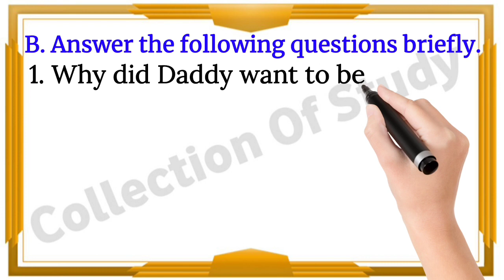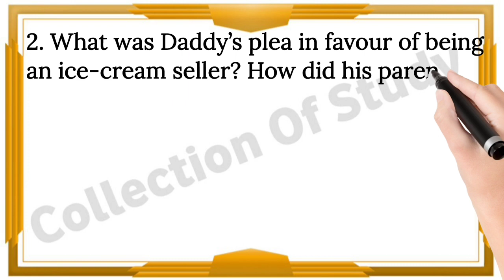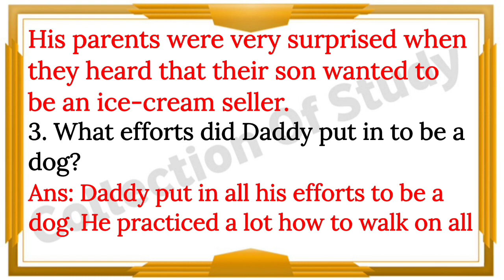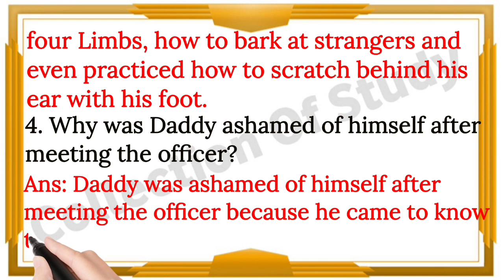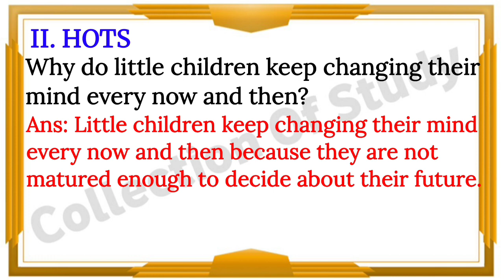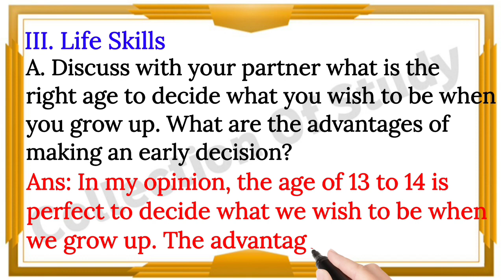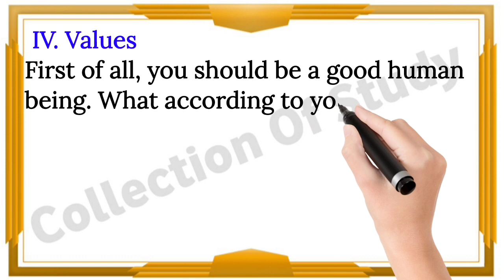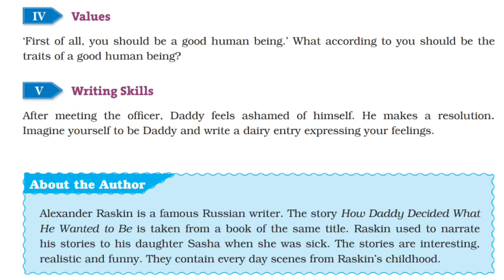|DAV Class 6 English Chapter 1 Question Answer|How Daddy Decided What He Wanted To Be Solution|